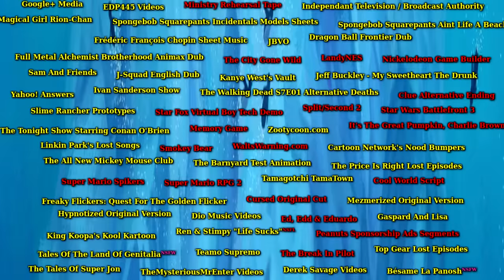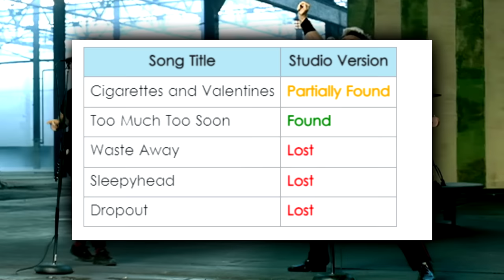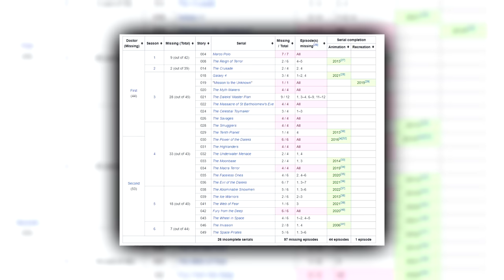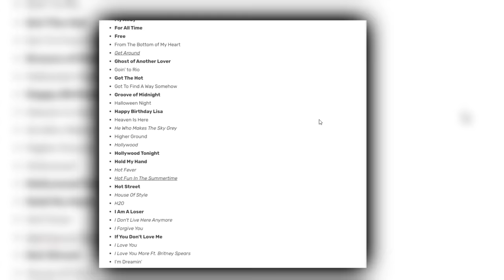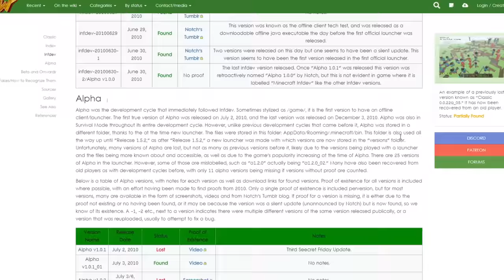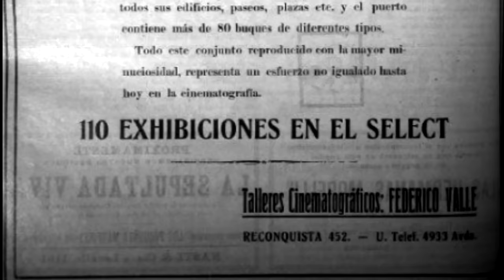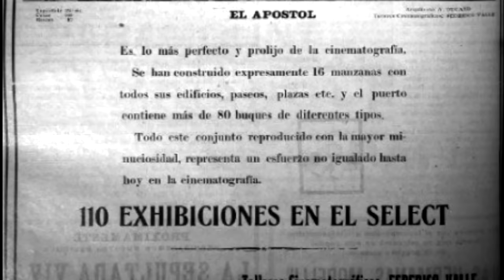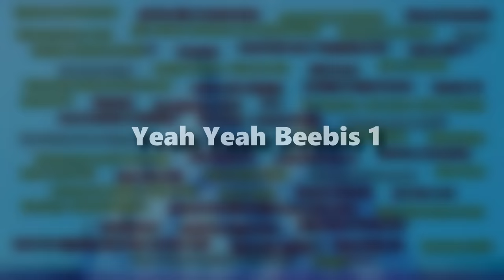The Lost Media Iceberg Explained (PART 1)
The Complete Lost Media Iceberg Explained